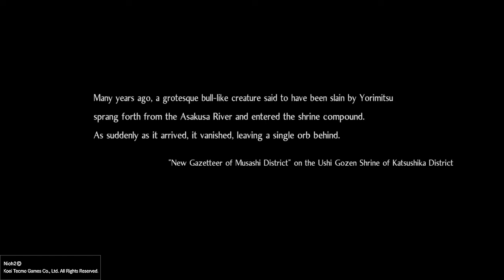Nioh 2 DLC Walkthrough Part 1 Minamoto No Yorimitsu Boss Battle (60fps/720p)